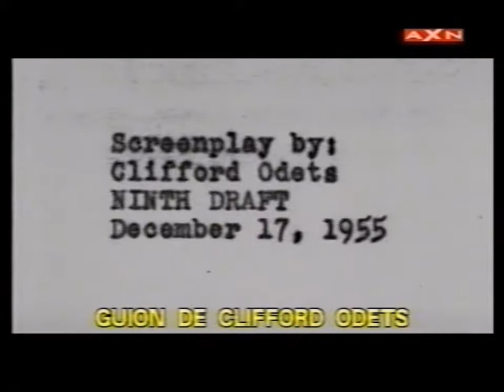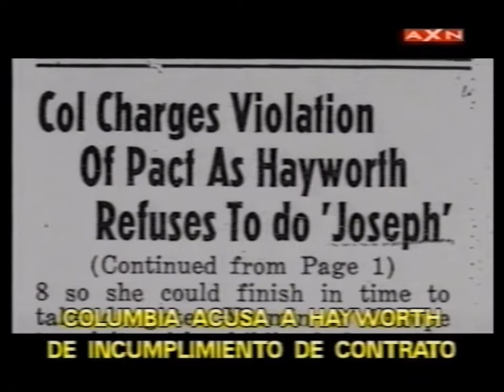Prueba de cámara de Rita Hayworth y Jack Lemmon para "Joseph and Bethren" (film nunca estrenado